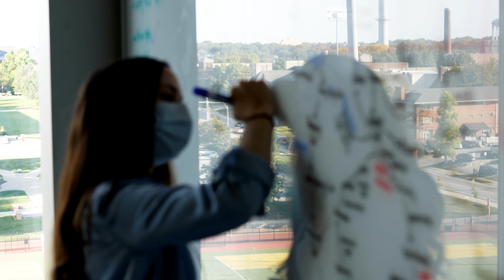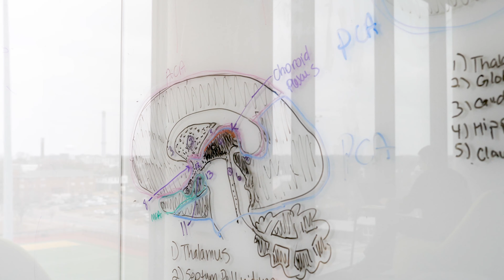Join the Next Generation of Health Care Innovation